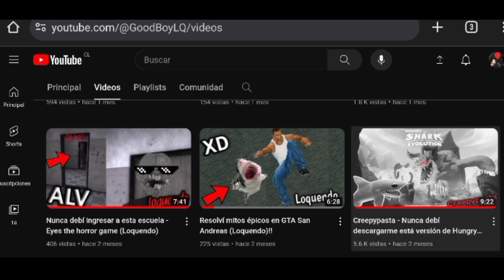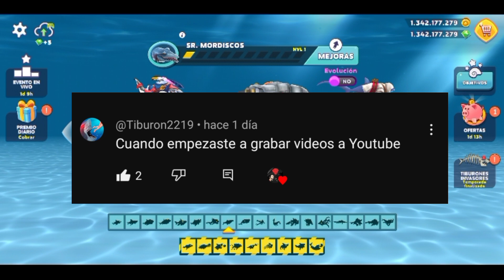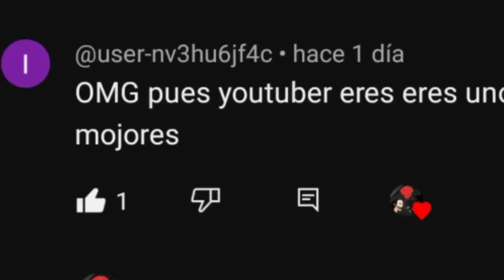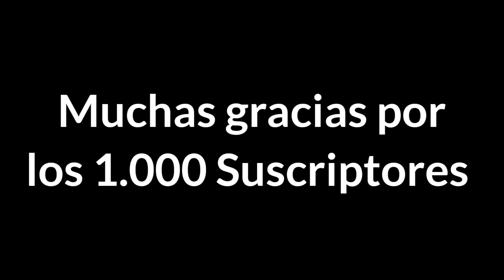Preguntas y respuestas, Especial por los 1k suscriptores 😎🤘🔥.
Hola amigos de YouTube, hoy les traigo el especial preguntas y respuestas por llegar a los 1.000 suscriptores enserio muchas gracias por todo el apoyo que le han dado al canal y espero que sigamos creciendo cada día más, pero bueno si te gusto el especial apóyame dejando tu like y suscribete al canal y activa la campanita de notificaciones para que no te pierdas ninguno de mis videos :D.

ADIÓS.